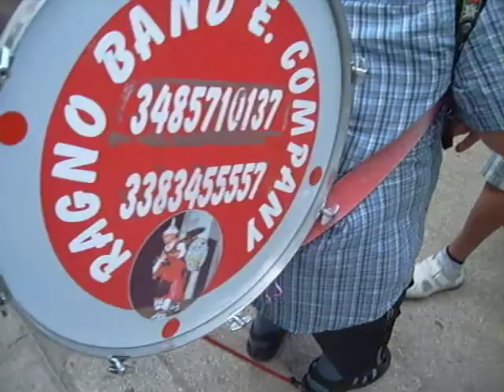Villa Latina Bifolk con l'uomo ragno e Romano D' Annunzio.